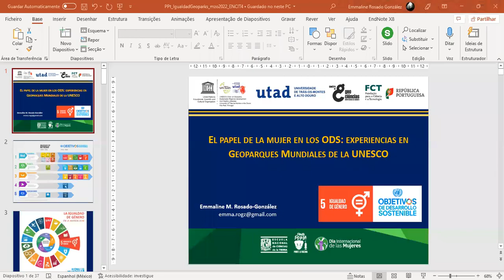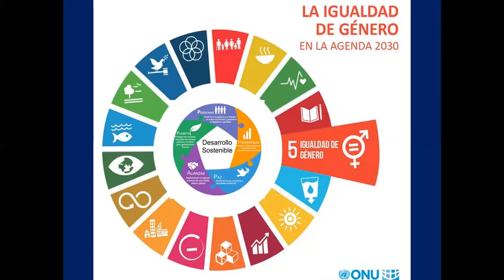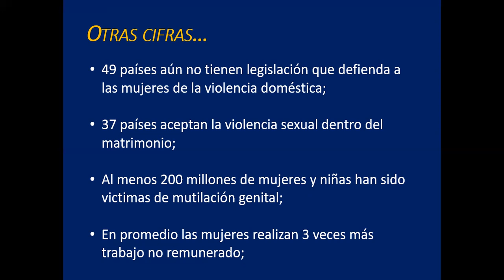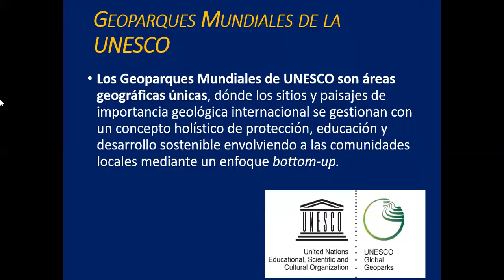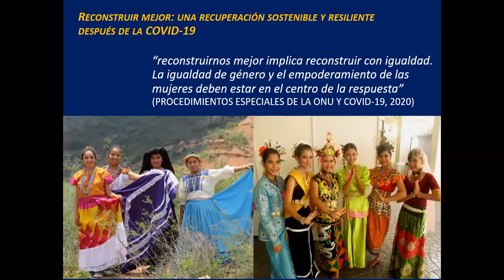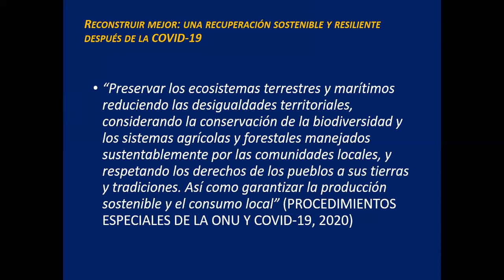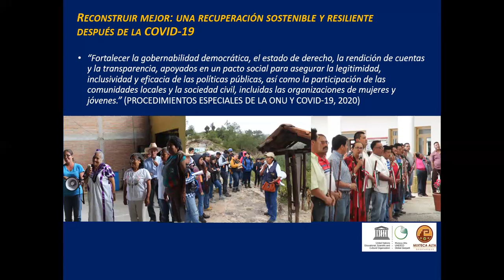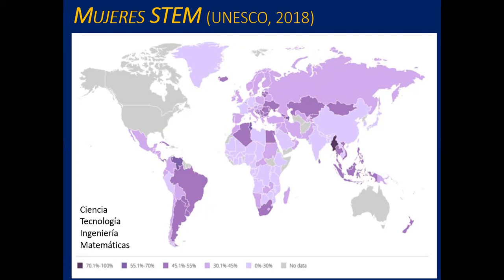Charla 8M: El Papel de la Mujer en los ODS: Experiencias en Geoparques Mundiales de la UNESCO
Imparte: Dra. Emmaline M. Rosado González
, Cátedra UNESCO en Geoparques, Desarrollo Regional Sostenible y Estilos de Vida Saludables; Universidad de Tras-os-Montes e Alto Douro, Portugal